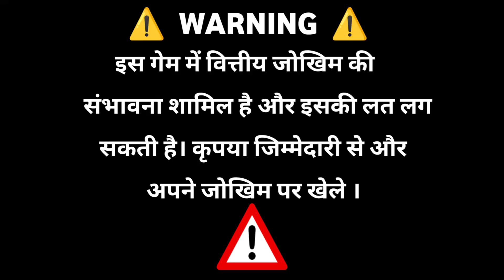Be Richer Game मैं Lucky Coins कैसे इस्तमाल करे 💰 100% Working 💰 अब आसानिसे Win कर सकते हो 🤑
🤑 Hi Friends 🤑

दोस्तो आपका Teen Patti और Rummy में Instant Withdrawal साहिय आपको निसे दीय गए Link को Download करना होगा ए सब App Best हे और इन सब App में मैं आपको 100% Instant Withdrawal मिलेगा.